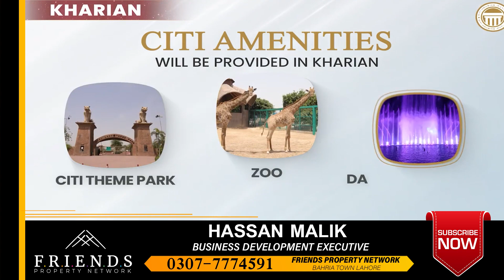Citi Housing Kharian Last Chance Of Bookings | Prices & Details | FPN